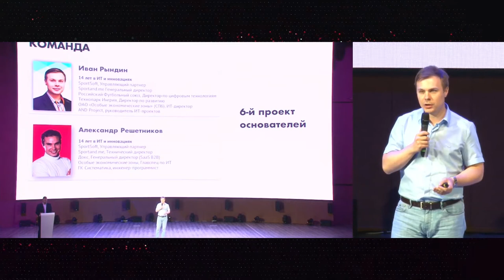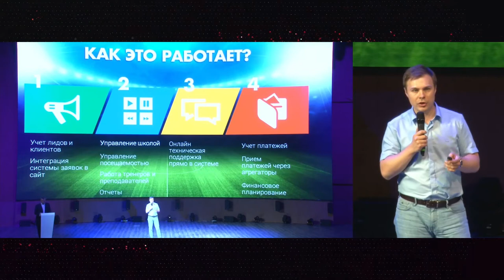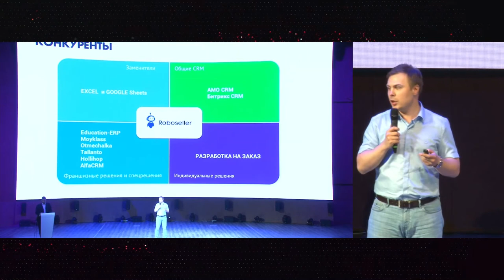Roboseller, Иван Рындин